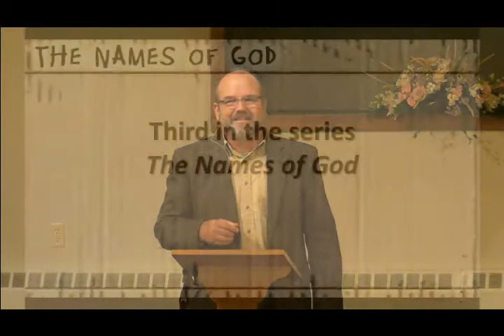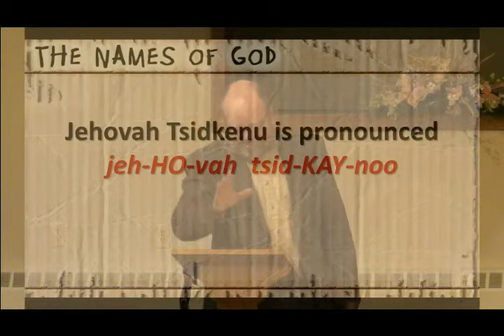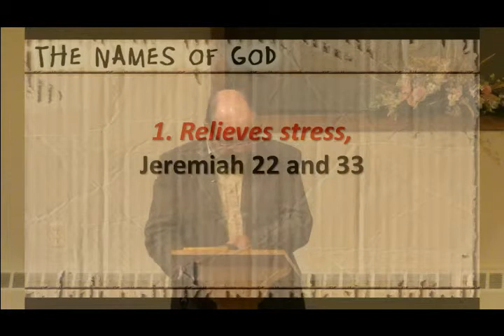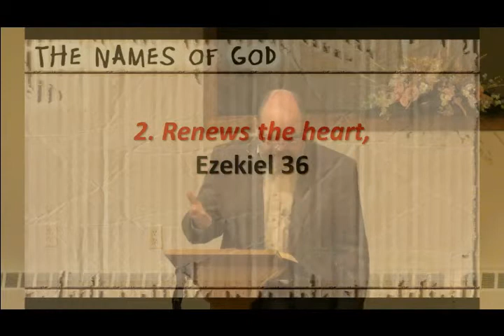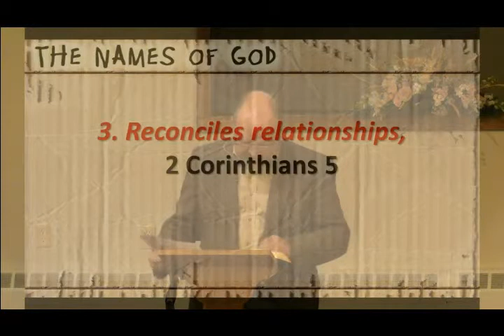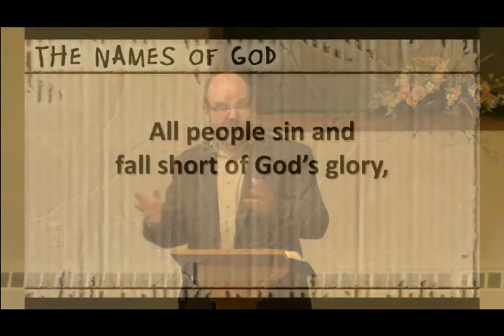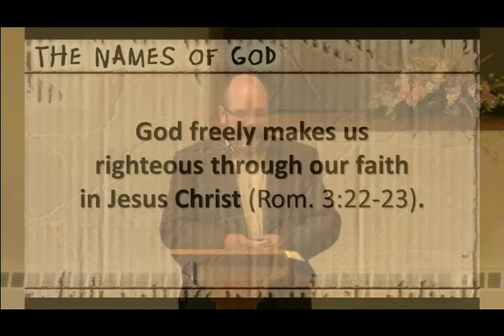Jehovah Tsidkenu - The Lord Is Righteousness